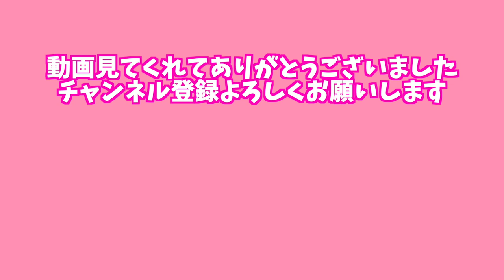【H&Mクリスマス】ダサいほど可愛いアグリーセーター！インスタ映え！【Ugly Christmas Sweater】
海外セレブもハマってる！ダサいほど可愛いアグリーセーター！
クリスマスの定番アイテム。日本はこれから盛り上がること間違いなし！
私が着てるのはH&Mキッズサイズのアグリーセーター